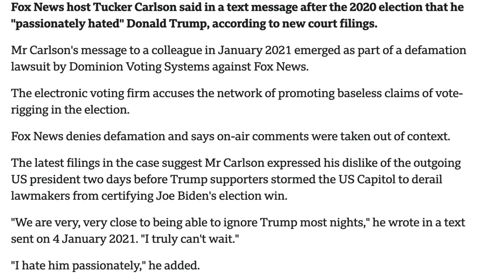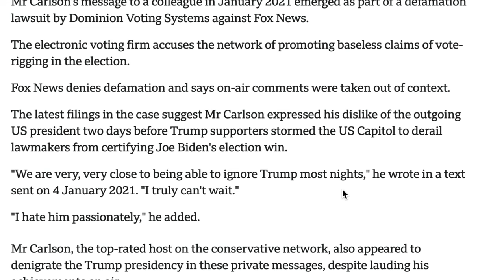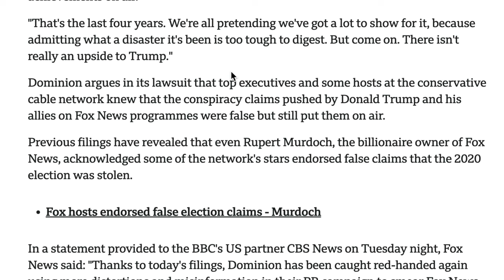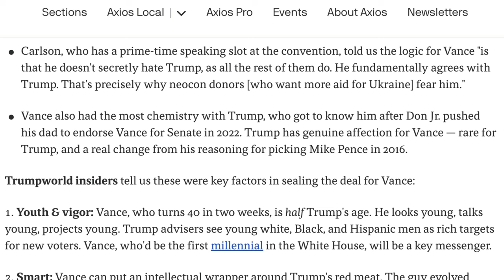WATCH Tucker Carlson TRIGGER Ana Kasparian and CENK Uygur Into MELTDOWN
Ana Kasparian of The Young Turks says all kinds of things, sometimes crazy as Ana Kasparian is on The Young Turks,  Ana Kasparian is sometimes spot on. Ana Kasparian of Ana Kasparian of the Young Turks does not believe that Tucker Carlson likes JD Vance, and Ana Kasparian of The Young Turks laid this theory out on The Young Turks with Ana Kasparian. Ana Kasparian and her co-host Cenk Uygur presented this theory about Tucker Carlson not liking JD Vance after Ana Kasparian covered Tucker Carlson's RNC speech on Ana Kasparian's show. Ana Kasparian of The Young Turks continued her argument that Tucker Carlson also doesn't like Donald Trump, which is something that Ana Kasparian has claimed many times on her show, The Young Turks with Ana Kasparian. Ana Kasparian of The Young Turks has some good points regarding Tucker Carlson's body language, even though Ana Kasparian of The Young Turks isn't an expert on body language, nor is this something Ana Kasparian claims to be. As is often the case with Ana Kasparian of The Young Turks, Ana Kasparian is just sharing her opinion about current events, which is what Ana Kasparian does every night on her show.